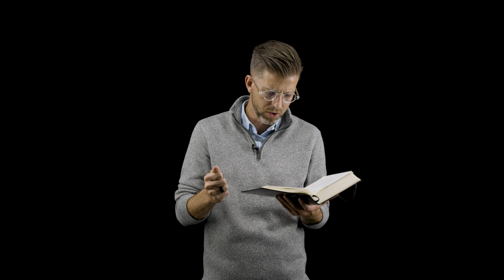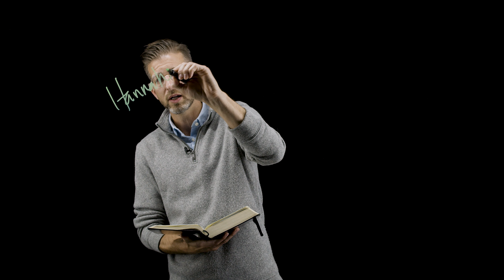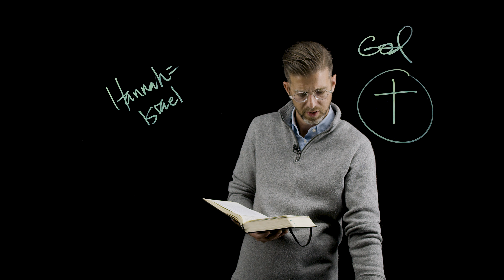1 Samuel - Session 2: Hannah’s Child and Israel’s God (1 Samuel 1) by Michael DeFazio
1 Samuel - Session 2: Hannah’s Child and Israel’s God (1 Samuel 1) by Michael DeFazio is part of Next Level, a free video resource from Ozark Christian College in Joplin, MO. for a free study guide.